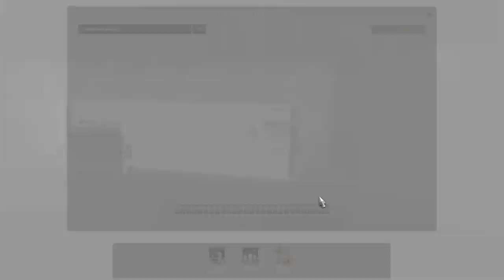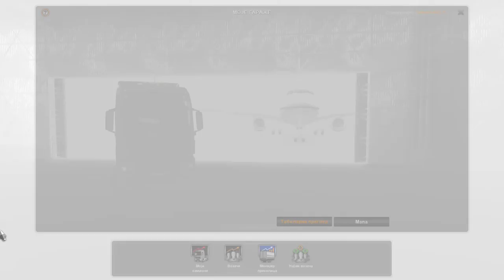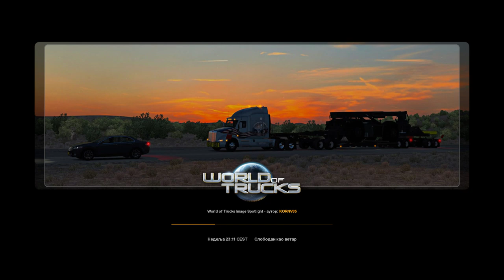ETS2 SP | Man TGX Euro 6